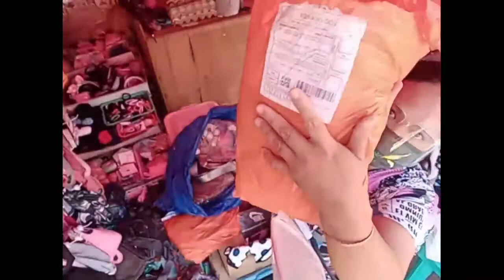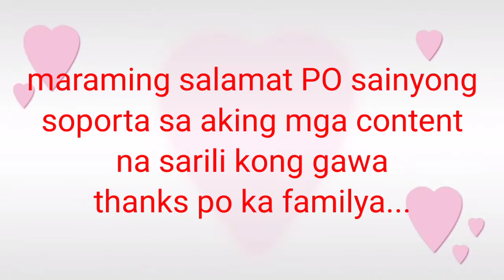MAG KANU BA ANG KITA SA ACCESSORIES .SA BAG. SA PAYONG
HELLO Guys maraming salamat PO soport nyo sa mga vlog Ito po ay sarili Kong content.  Ito ay hango sa aking totoong hanap buhay wala po itong halong Arty..